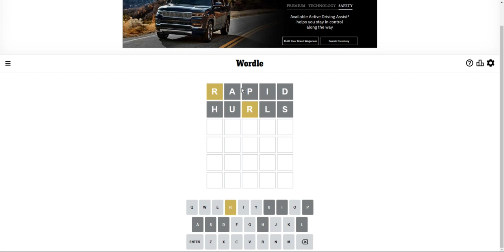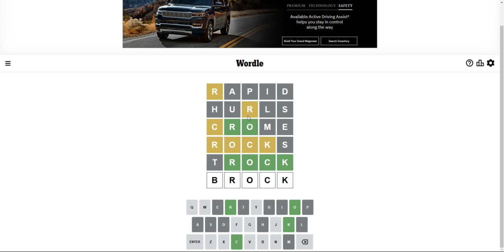Wordle January 16th